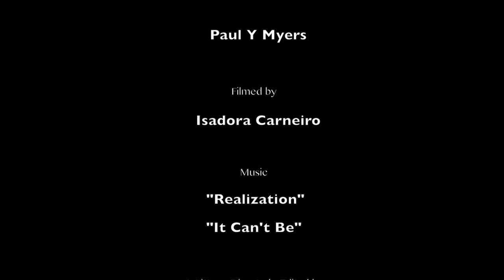"Carry Forward"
*Dedicated to Laurence Smith and John Spoltore*